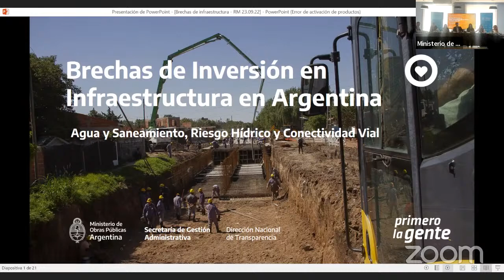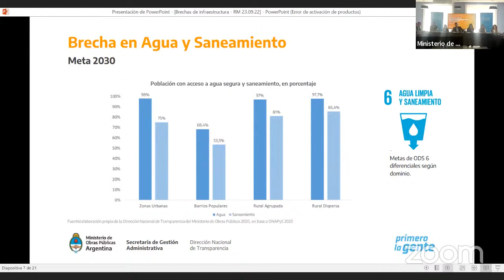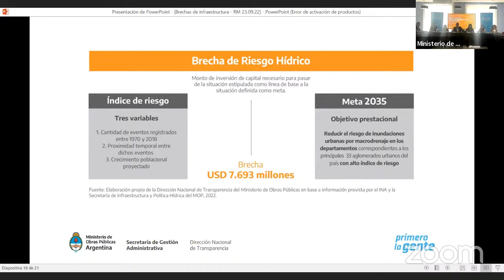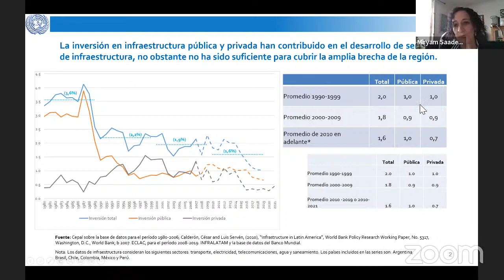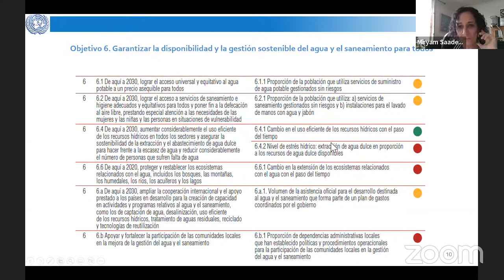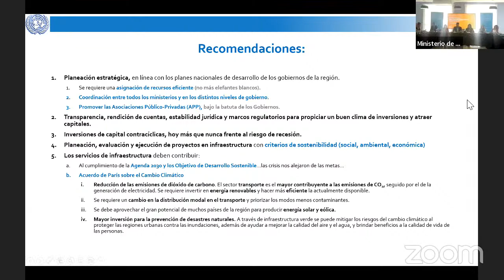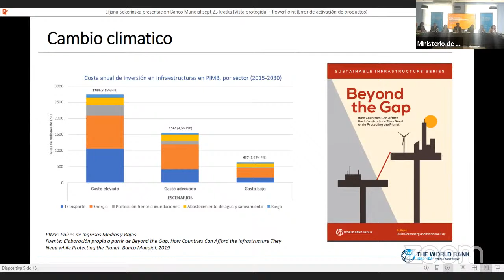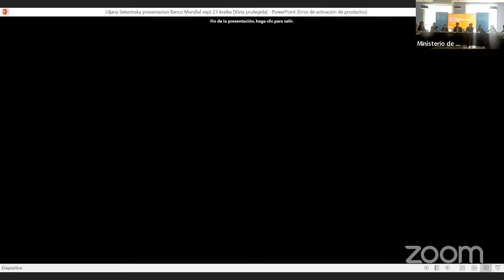Jornada sobre Infraestructura para el desarrollo en Argentina y América Latina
📢 Te invitamos a participar de la Jornada de Infraestructura para el desarrollo: Brechas de inversión en Agua y Saneamiento, Riesgo Hídrico y Conectividad Vial.

💻 Se transmitirá en vivo por nuestro canal de YouTube de 11 a 13 horas.

 📗 AGENDA

11 h | Apertura
• Guillermo Sauro, Secretario de Gestión Administrativa.

11.15 h | Brechas de inversión en infraestructura en Argentina y América Latina

• Roxana Mazzola, Directora Nacional de Transparencia, y Belén Arvili, Programa de Monitoreo y Evaluación de la Dirección Nacional de Transparencia del Ministerio de Obras Públicas.
• Miryam Saade Hazin, Oficial de Asuntos Económicos de la Comisión Económica para América Latina y el Caribe (CEPAL).

12 h | Intercambio: Desafíos sobre brechas de inversión para el desarrollo equitativo

• Ignacio Lohle, Subsecretario de Coordinación Presupuestaria de Jefatura de Gabinete de Ministros.
• Patricia Alborta, Represesentante en Argentina del Banco de Desarrollo de América Latina (CAF).
• Liljana Sekerinska, Líder del Programa de Infraestructura para Argentina, Paraguay y Uruguay del Banco Mundial (BM)

12.30 h | Cierre: Inversión para el desarrollo y la reducción de brechas

Gabriel Katopodis, Ministro de Obras Públicas.

📌 Activá el recordatorio.

✅ Invita: Dirección Nacional de Transparencia y Observatorio de la Obra Pública